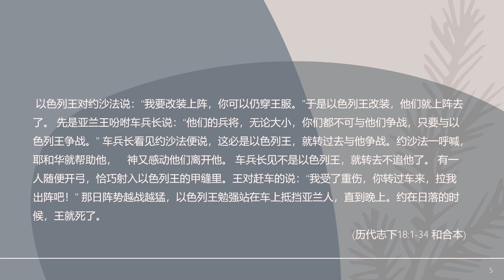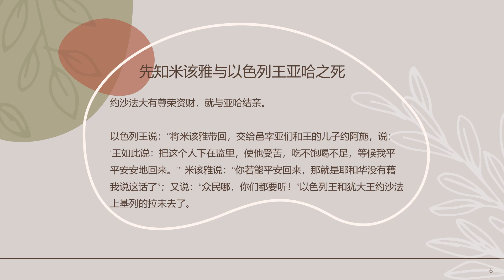聖經 歷代志下第18章：約沙法大有尊榮資財，就與亞哈結親，為什麼說信與不信的，不能共負一軛？